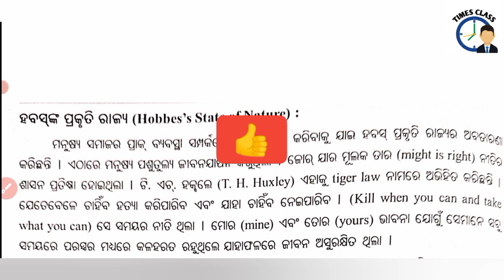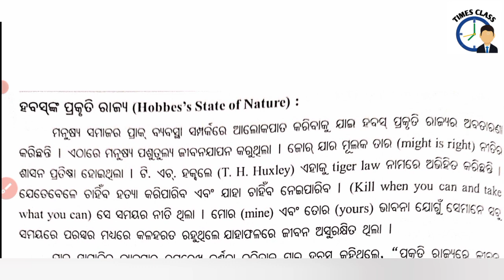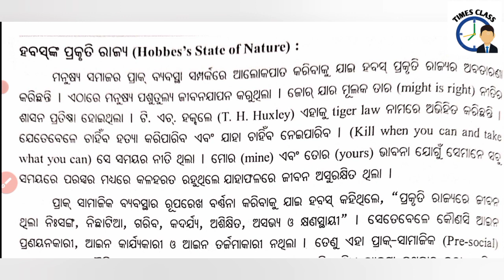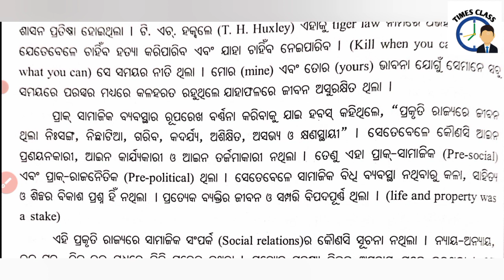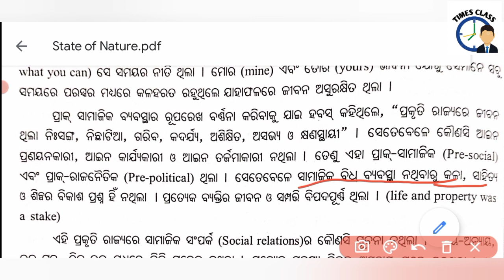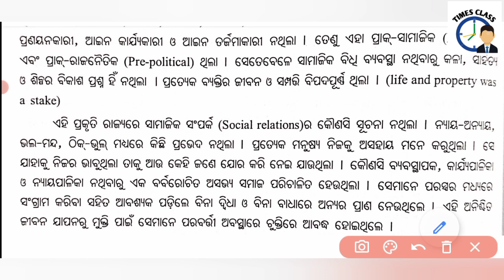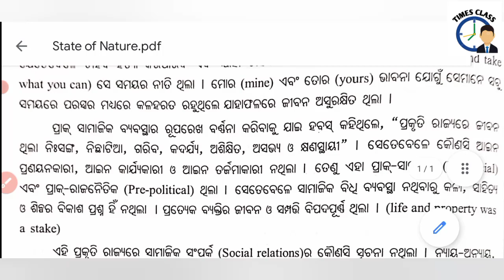Hobbes's state of nature, political science , CBCS syllabus Odisha